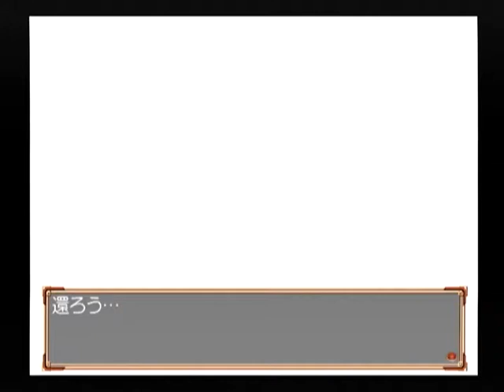【DC】エリュシオン ～永遠のサンクチュアリ～ ベストエンド Part６０ ジェーン編 ～ちゃんとワルツになってるもん 【スタートオンゲームズ】【スタゲー】【JAPAGE】